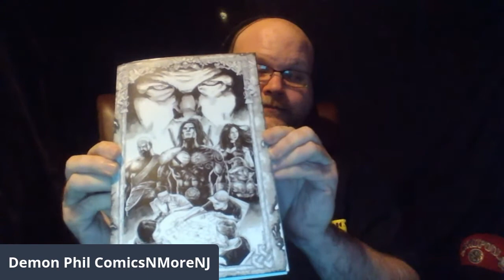EP 2: Demons in the Darkness by David Doub Book Review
Yep, I got to review David Doub's "Demons in the Dark", and it was more than I thought it was going to be! He definitely kept it Indie!

Warning- Book is NOT for kids, but this review is safe.